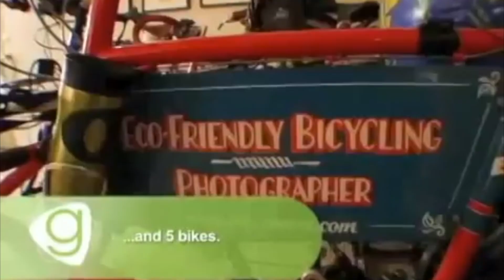4 WAYS TO HAVE FUN ON A BIKE (WITHOUT RACING)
How to have fun on a bike without racing :)